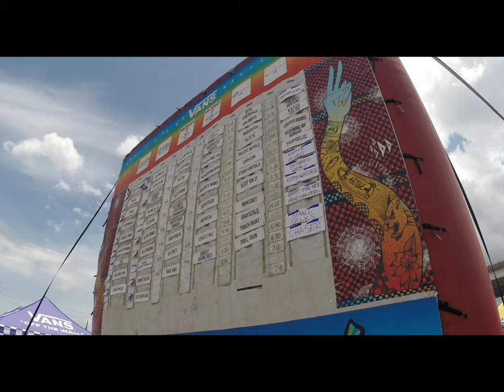North Florida music - Concrete Criminals live at the Warp Tour.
North Florida music -  Concrete Criminals live at Warp Tour in Jacksonville, Florida - 2018